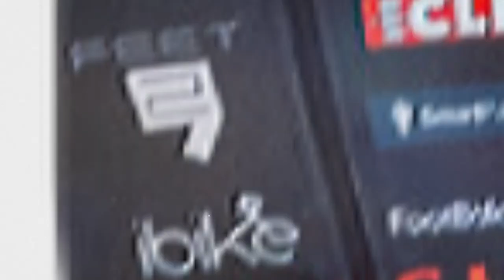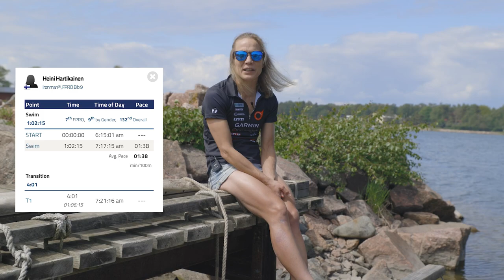Heini is going to Kona! Interview with the sub 9 hour triathlete.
Heini did a stellar performance at Ironman Hamburg and received her first Pro Kona Qualification. In addition she is the second woman in Finland to complete the Ironman distance under 9 hours.

Big thanks to Ingo Kutsche and Vesa Nikkanen for still images.